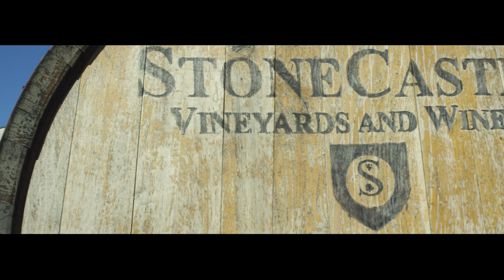StoneCastle - Dokumentari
Dokumentari i realizuar për Stone Castle nga Zero Pozitive Publicis.